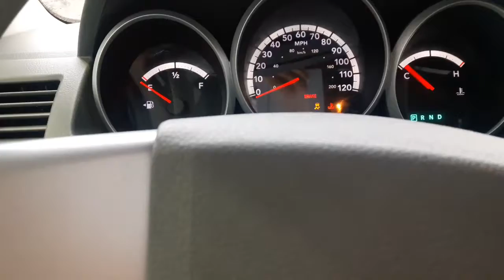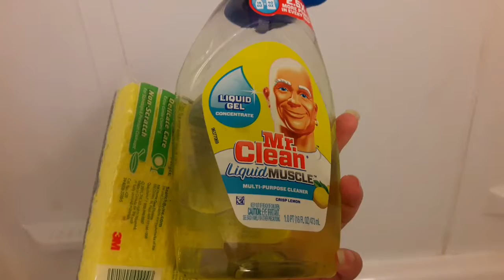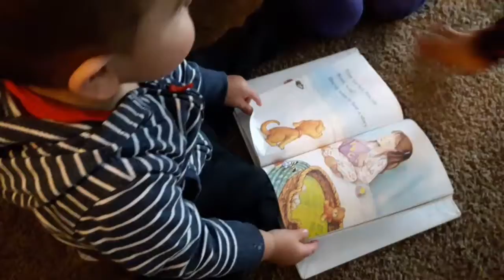VLOG#75 JUGANDO EL RETO DE LOS DULCES ASQUEROSOS+ ASIENDO SOPES!!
HOLA, MI NOMBRE ES NAYELI
 😊❤✌ NOS DIVERTIMOS JUGANDO CON LOS DULCES ÁUNQUE ME RENDI POR QUÉ SI SABEN MUY MAL HAHA 😅 Y ME TOCARON TODOS LOS FEOS A MI. SUCRIBENSE Y SI TIENEN CANAL PASENLO: )